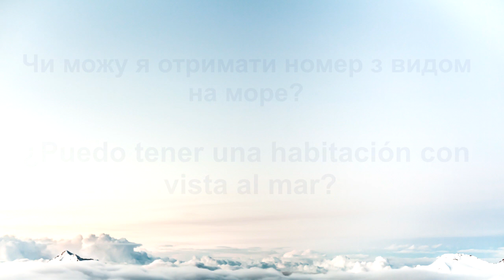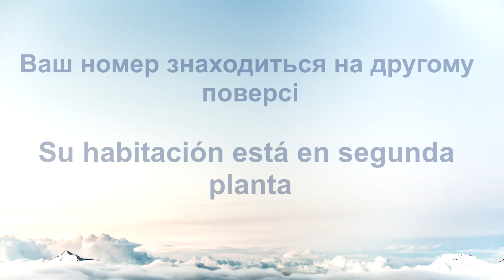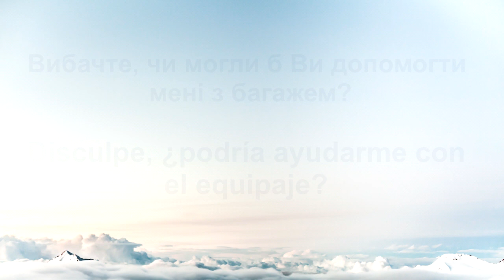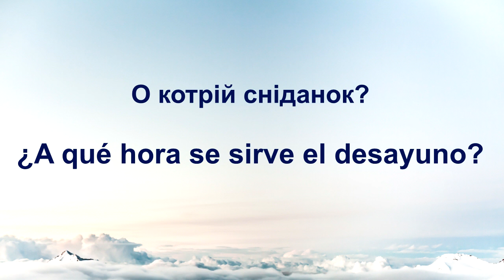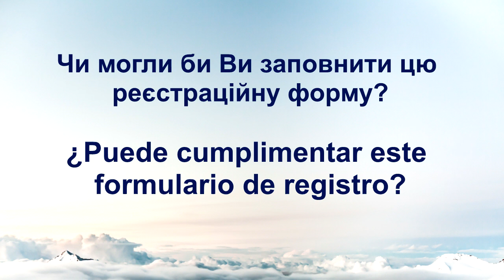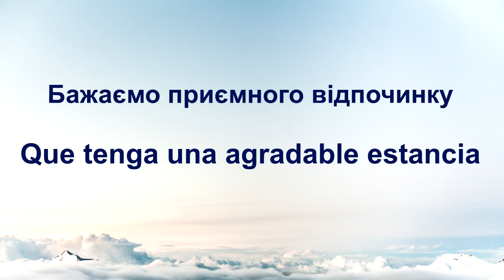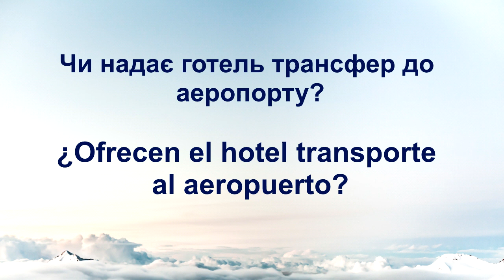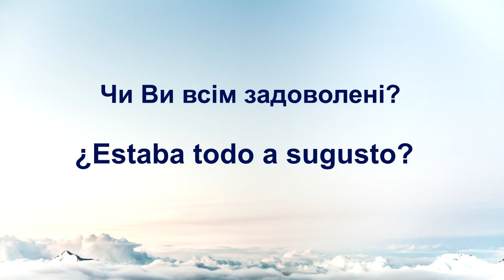40 базових фраз у готелі іспанською - Іспанська під час подорожей, Корисні фрази в готелі іспанською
У цьому відео ви дізнаєтеся 40 основних іспанських фраз про готель. Іспанська мова для подорожей обов’язково стане в нагоді. Корисні фрази на ресепшн в готелі – це відео, в якому ви дізнаєтеся про найпоширеніші фрази, які використовуються в готелі іспанською мовою. Хочете швидко вивчити іспанську? Наш онлайн-курс іспанської мови — це ідеальний урок іспанської мови для початківців, щоб вивчити іспанську мову на стійці реєстрації в готелі. Після перегляду цього відео ви дізнаєтеся, як забронювати номер в готелі іспанською мовою. Ви також можете легко повідомити про помилки, пов’язані з готельним номером, або запросити номер з видом на море іспанською мовою.

40 базових фраз у готелі іспанською - Іспанська під час подорожей, Корисні фрази в готелі іспанською - Це фільм, який допоможе вам швидко вивчити іспанську. Ви можете безкоштовно грати в наш курс іспанської мови, коли і де завгодно. Це чудові уроки іспанської для самостійного вивчення, в які ви можете грати, перебуваючи в автомобілі або прибираючи. Дотримуйтесь інструкцій з іспанської мови якомога частіше, і ви, безсумнівно, почнете краще говорити іспанською. З нами ви навчитеся правильно говорити іспанською і як правильно писати іспанською. Корисні фрази іспанською мовою в готелі, безсумнівно, полегшать вашу подорож за кордон. Ви можете знайти більше відео про вивчення іспанської мови на нашому каналі @LanguageFreak  :).

(00:00) Онлайн уроки іспанської мови
(10:15) Готельні фрази іспанською мовою
(20:30) Курс іспанської мови для початківців